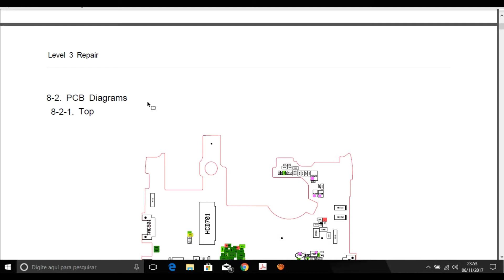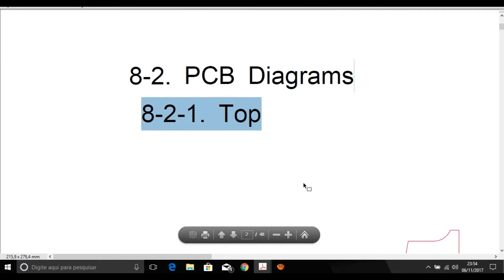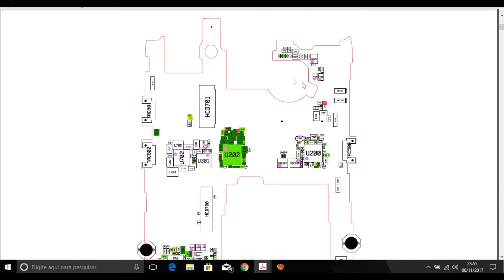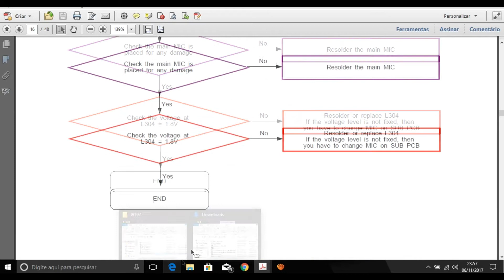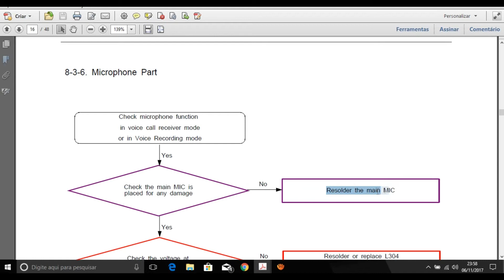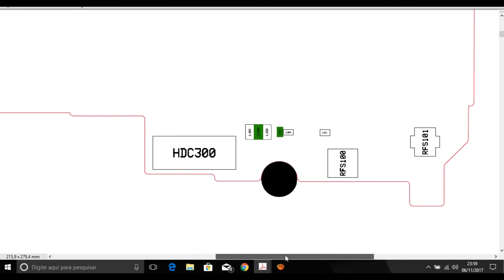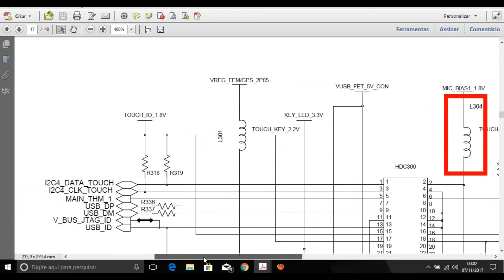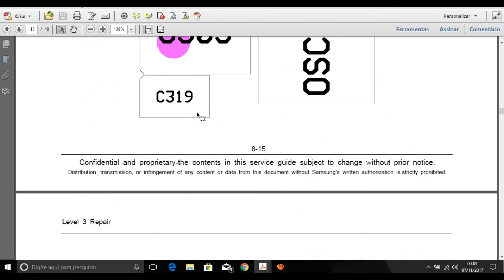Leitura de esquema elétrico do celular (Parte 1)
Este vídeo faz parte de uma série de outros que ainda serão exibidos aqui, nele explicamos como identificar componentes na placa do celular e no diagrama em blocos do esquema. Explicamos como fazer o uso do Troubleshooting, e resolver possíveis problemas, neste vídeo foi dado o exemplo do microfone do Galaxy S4 Mini I9192.

Próximos vídeos do assunto iremos mostrar na prática com a solução de problemas usando o esquema elétrico.

Obrigado!!!